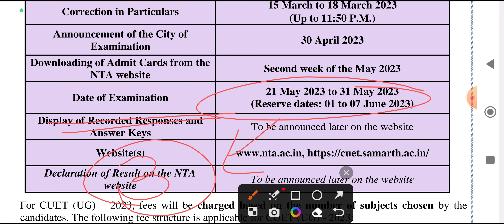How to download CUET Entrance Admit Card 2023-24 | CUET UG Exam 2023